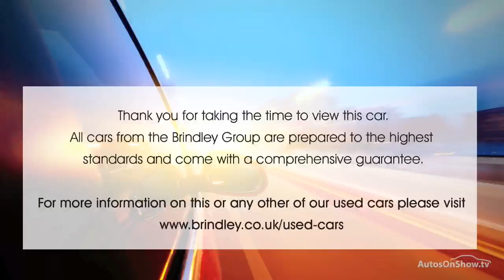FORD FOCUS ZETEC WHITE 2013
2013 FORD FOCUS ZETEC HATCHBACK PETROL, in WHITE